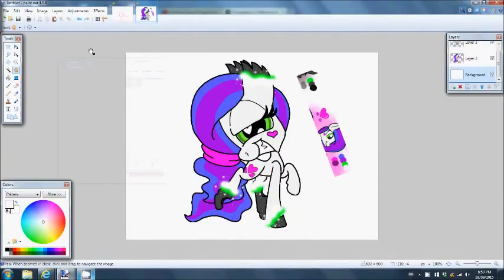mlp midnight starlight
changelings are ponies to ^w0